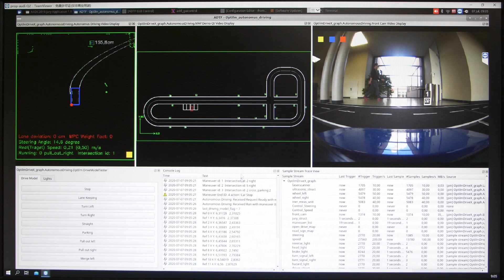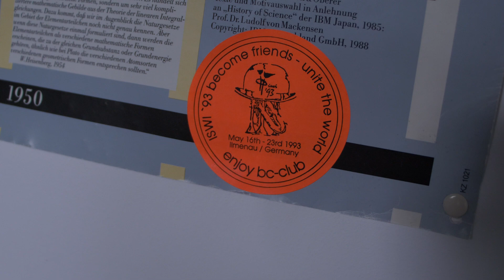Ankit und Shaopeng studieren Research in Computer and Systems Engineering an der TU Ilmenau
"Unser Studiengang in drei Worten: aufregend, herausfordernd und technisch."

Ankit und Shaopeng lassen Fahrzeuge autonom fahren. Wie sie dafür das theoretische Wissen praktisch anwenden, erproben sie während ihres Masterstudiums im Bereich Research in Computer and Systems Engineering. Nicht nur in Projektarbeiten, sondern auch bei Nebenjobs an der Universität oder in lokalen Unternehmen kann praktische Erfahrung gesammelt werden. Die gute Betreuung erleichterte es den beiden, in Ilmenau anzukommen und sich in ihrem Studium zurecht zu finden. Das Masterstudium Research in Computer and Systems Engineering ist durchaus anspruchsvoll. Und trotzdem können sich die beiden vorstellen, auch nach dem Master weiter in der Forschung zu arbeiten – denn das ist ziemlich interessant.

Für das Masterstudium im Fach Research in Computer and Systems Engineering kannst du dich jedes Jahr vom 16. Januar bis 15. Juli bewerben.

Das Masterprogramm Research in Computer and Systems Engineering wird komplett in englischer Sprache gelehrt.

Die Fakten:

🎓 Abschluss: Master of Science
⏰ Dauer: 4 Semester
🤔 Berufsaussichten: Research and development für modern software-intensive systems, Research in system design for mobile communication and information systems, Design and development for software systems in manufacturing, process control, robotics, medicine, and automative engineering

📬 Bewerbungsfrist: 15. Juli

"Our study program in three words: exciting, challenging and technical."

Ankit and Shaopeng let vehicles drive autonomously. During their master's studies in Research in Computer and Systems Engineering, they are trying out how to apply their theoretical knowledge in practice. Practical experience can be gained not only in project work, but also in side jobs at the university or in local companies. The good supervision made it easier for both of them to arrive in Ilmenau and to find their way through their studies. The master's program Research in Computer and Systems Engineering is quite challenging. Nevertheless, the two of them can imagine continuing to work in research after the master's degree - because it is quite interesting.

You can apply for the Master's program in Research in Computer and Systems Engineering every year from January 16 to July 15. You can find more information about the program

The Master Program Research in Computer and Systems Engineering is taught entirely in English.

The facts:
🎓 Degree: Master of Science
⏰ Duration: 4 semesters
🤔 Job prospects: Research and development for modern software-intensive systems, research in system design for mobile communication and information systems, design and development for software systems in manufacturing, process control, robotics, medicine, and automotive engineering
📬 Application deadline: July 15